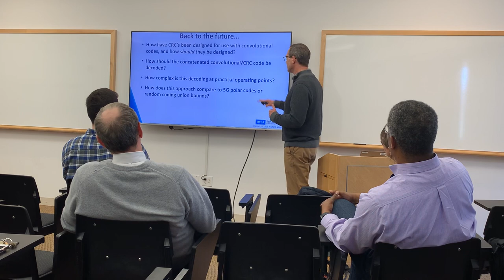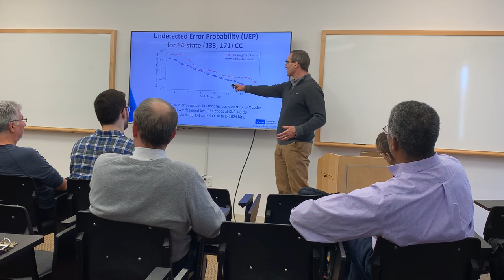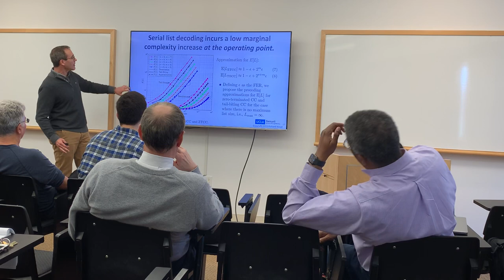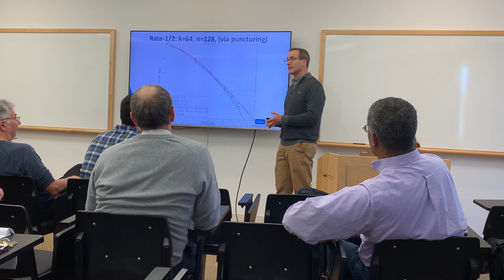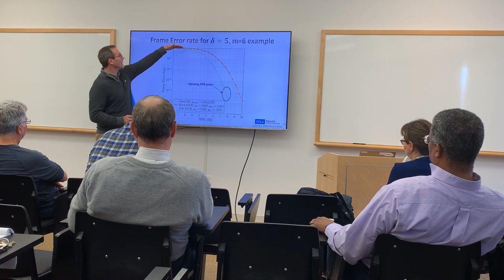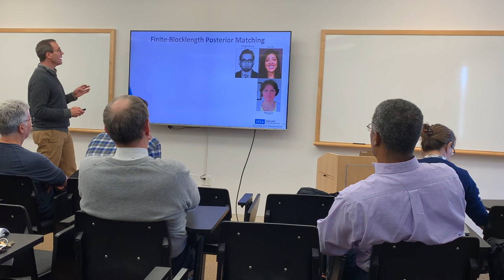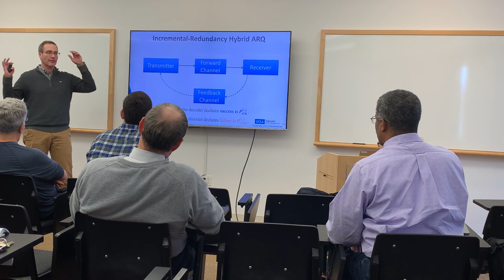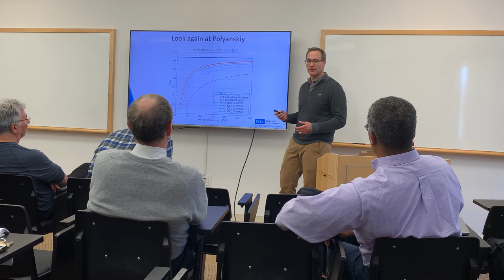Approaching Capacity at Short Blockengths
Richard Wesel
Professor, UCLA

Abstract
This talk explores a family of recent results directed to approaching capacity at short blocklengths on the order of 50-500 channel transmissions. Convolutional codes out-perform polar codes and LDPC codes to approach the random coding union bound with low complexity when used with an optimized CRCs and list decoding. This perspective rehabilitates “catastrophic” convolutional codes, which are more properly understood for finite blocklengths as clever expurgation rather than any sort of catastrophe. This approach also provides a low-complexity approach for maximum-likelihood decoding of high-rate BCH codes. The use of variable length coding, i.e. incremental redundancy controlled with simple ACK/NACK feedback, allows capacity to be closely approached by practical codes with fewer than 500 channel uses. This talk reviews the information-theoretic results of Polyanskiy with respect to ACK/NACK feedback, presents new results extending the classic approach of Horstein for full feedback, and shows how to optimize the number and length of incremental redundancy transmissions (and feedback transmissions) for a variable-length code with feedback (i.e. a type-II hybrid ARQ). The talk also shows how to avoid entirely the overhead of a CRC in a hybrid ARQ setting by directly computing the reliability of convolutional codeword decisions. Finally, attendees will learn about a novel communications architecture that allows the use of incremental redundancy even without feedback.

Bio
Richard D. Wesel is a Professor with the UCLA Electrical Engineering Department and is the Associate Dean for Academic and Student Affairs for the UCLA Henry Samueli School of Engineering and Applied Science. He joined UCLA in 1996 after receiving his Ph.D. in electrical engineering from Stanford. His B.S. and M.S. degrees in electrical engineering are from MIT. His research is in the area of communication theory with particular interest in low-density parity-check coding, short-blocklength communication with feedback, and coding for storage. He is an IEEE Fellow and has received the National Science Foundation (NSF) CAREER Award, an Okawa Foundation award for research in information theory and telecommunications, and the Excellence in Teaching Award from the Samueli School of Engineering.